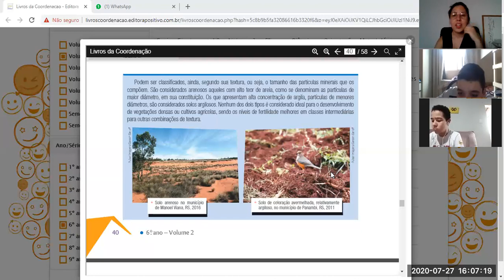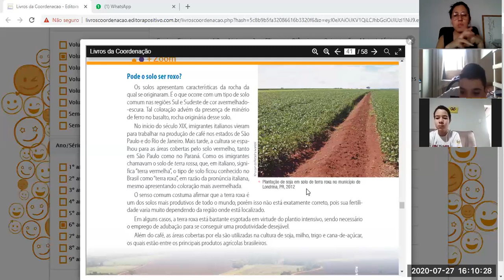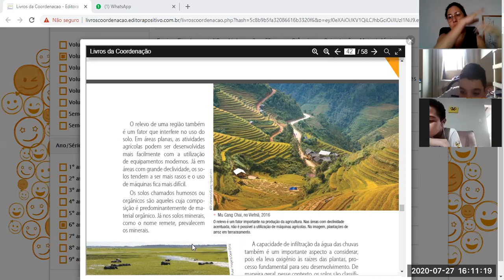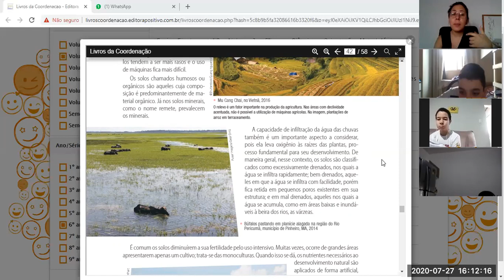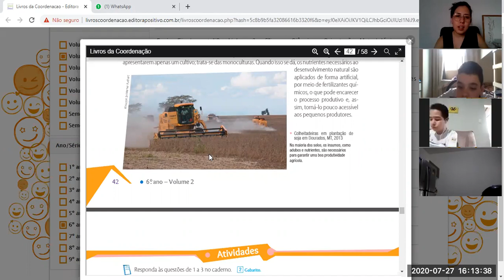Aula de Geografia - 6ºB - Profª Ingrid - 27/07 (parte 2)